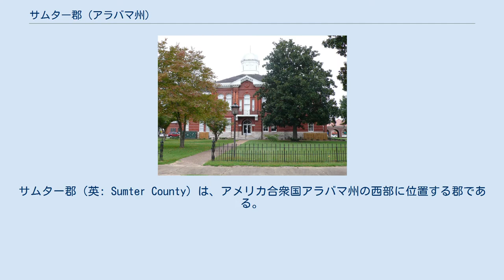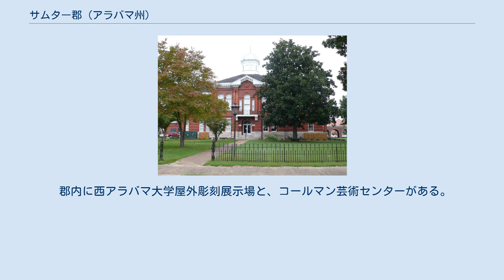サムター郡 (アラバマ州)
サムター郡（英: Sumter County）は、アメリカ合衆国アラバマ州の西部に位置する郡である。
2010年国勢調査での人口は13,763人であり、2000年の14,798人から7.0%減少した。
郡庁所在地はリビングストン市（人口3,485人）であり、同郡で人口最大の都市でもある。
郡名はサウスカロライナ州出身の将軍トマス・サムターに因んで名付けられた。
 サムター郡は1832年12月18日に設立された。
1797年から1832年まではチョクトー族インディアンの領土に入っており、主要な村が4つあった。
郡内の初期ヨーロッパ人開拓者はモービルから北に上ってきたフランス人探検家達だった。
彼等は現在のエプス町近くにトムベックビー砦を建設した。
1830年、ダンシングラビット・クリーク条約が締結され、チョクトー族は現在のサムター郡を含む土地をアメリカ合衆国政府に譲渡した。
 サムター郡はアラバマ州中部のいわゆるブラック・ベルト地帯に属している。
この地域は近年著しい経済不況に陥った。
2008年4月、ユナイテッドステイツ・スティールが、タスカルーサ市の南西約50マイル (80 km)、エプスの町近くに1億5千万米ドルを掛けて合金工場を建設すると発表した。
この工場建設は、人口僅か206人の町に250人の労働者を必要としている。
完成すれば235人までの常勤従業員が働き、給与は年間約5万米ドルになる。
アラバマ州は工場誘致補助金として2,800万米ドルの提供を提示した。
この工場は、バーミングハム市に近いフェアフィールドにあるUSスチールの工場での製鋼に使う炭素合金を生産する新しい技術を使うことになる 。
この発表があった時点でサムター郡の失業率は6.1%だった。
 郡内に西アラバマ大学屋外彫刻展示場と、コールマン芸術センターがある。